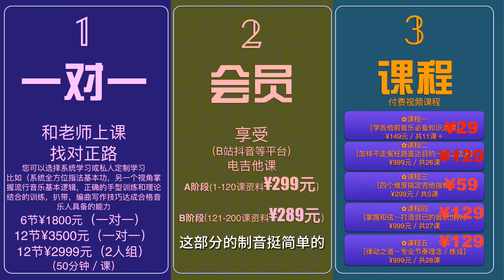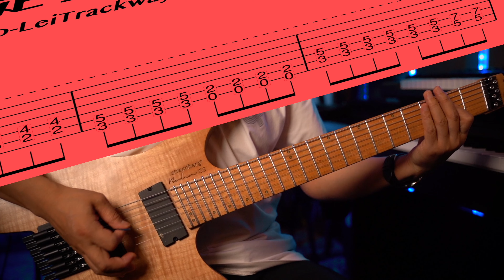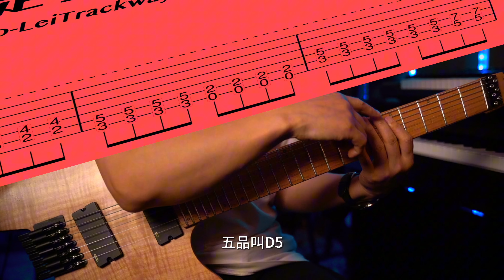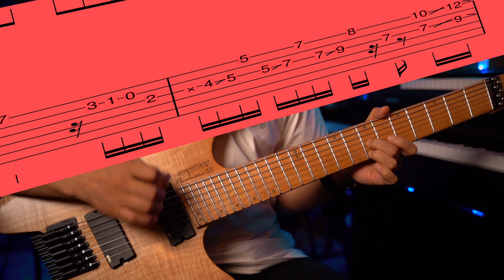水木年华的音乐里的solo【电吉他课】第156课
电吉他系列课